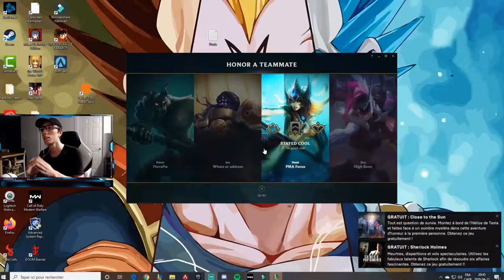On the hunt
Full game commentary 2 (yes with some edit to make it more entertaining).
Tell me what you think about this format in the comment section!

Twitch.tv/artoriasgamingx